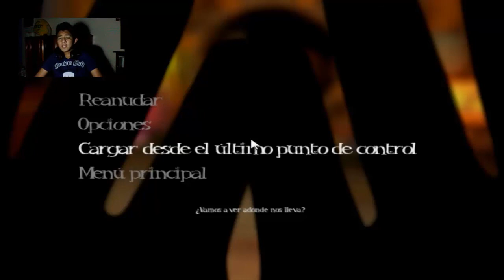Among The Sleep Ep 3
▬▬▬▬▬▬▬▬▬▬▬ஜ۩۞۩ஜ▬▬▬▬▬▬▬▬▬▬▬▬▬▬
▓▓▓▒▒▒░░░ CLICK EN MOSTRAR MAS ░░░▒▒▒▓▓▓
▬▬▬▬▬▬▬▬▬▬▬ஜ۩۞۩ஜ▬▬▬▬▬▬▬▬▬▬▬▬▬▬

║║║║╩╣╚╣═╣║║║║║╩╣ VE MIS VÍDEOS,
╚══╩═╩═╩═╩═╩╩╩╩═╝ COMENTA

┗┫┏━━┓┣┛╲╰┳╮!! ¡ES GRATIS!!-┃

★★★ ஜ۩۞۩ஜ ★★★
                 SERVERS ULTRA WAYS

divermine.g-s.nu
★★★ ஜ۩۞۩ஜ ★★★

★★★ ஜ۩۞۩ஜ ★★★
                          BROTHERS

★★★ ஜ۩۞۩ஜ ★★★

Like no cuesta nada si me necesitan solo entra a mi pagina de facebook link abajito:3